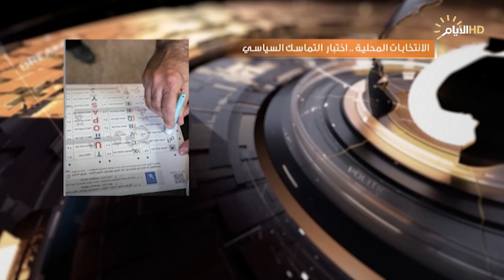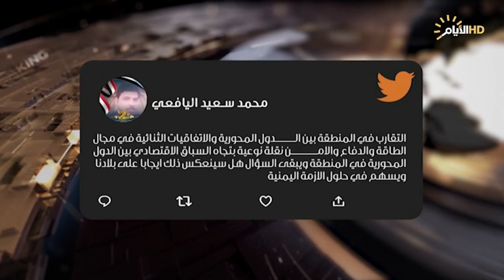حصاد الايام، الانتخابات المحلية .. اختبار التماسك السياسي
♦️الملف الاول :
الانتخابات المحلية .. اختبار التماسك السياسي.

محمد العكيلي /رئيس مجموعة الدراسات والابحاث الاستراتيجية الدولية

عمر الناصر / عضو في حركة بداية

♦️الملف الثاني :
الازمة اليمنية .. احتمالات الوساطة العراقية.

د. طارق الزبيدي / استاذ العلوم السياسية في جامعة بغداد.

هيثم المتوكل :محلل سياسي  يمني من هولندا.